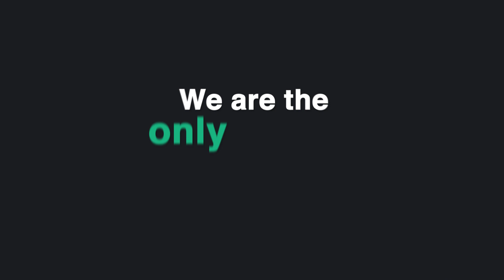Skin in the Game | A Cryptonary Product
There’s A LOT OF TALK in crypto

Few back their words with ACTION. Cryptonary is one of the few

Introducing SKIN IN THE GAME. Every month, we share how we invest $10,000

With 100% transparent, on-chain proof

We’re the ONLY crypto platform to do this

Our mission? To outperform the market.